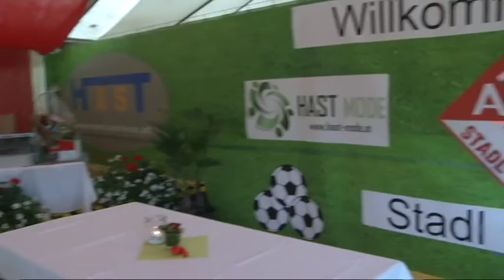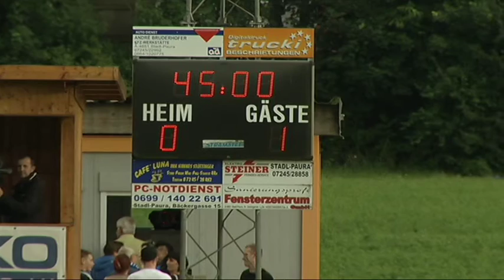ATSV Stadl Paura mit viel Neuem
Der ATSV Stadl Paura startet am Samstag den 23. Juli 2016 gegen den SC Kalsdorf in seine zweite Regionalligasaison. Der letzte "ernste Test" geht verloren. Gegen BW Linz gibt es in der 1. Runde des ÖFB Samsung Cup eine 0:1 Heimpleite.